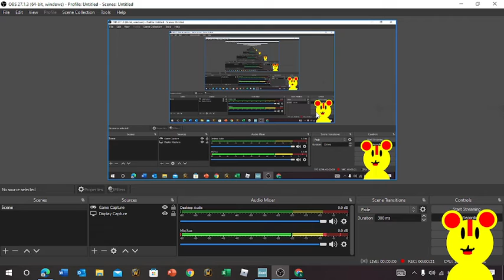The annas go marching